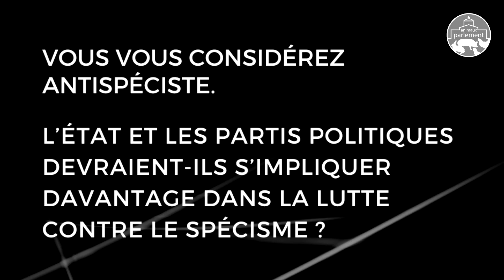Genève / Élections cantonales 2023 / Damian Veiga (Les Vert·e·s)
Élections cantonales genevoises : près de 180 candidat·e·s ont répondu au questionnaire sur la cause animale !

A l'approche du 1er tour, qui aura lieu le 2 avril 2023, retrouvez les réponses de celles et ceux qui s'engagent à défendre les animaux au Conseil d’État et au Grand Conseil.

La LSCV-Ligue suisse contre l'expérimentation animale, la COA - Coalition animaliste et Stop Gavage Suisse ont élaboré un questionnaire destiné aux 700 candidat•e•s. Ce questionnaire a pour but de connaître leur position sur des thèmes d’actualité en lien avec la cause animale, qui progresse d’année en année au sein de la société.